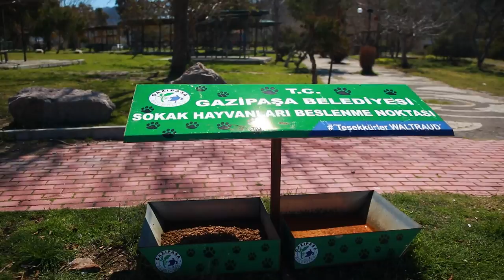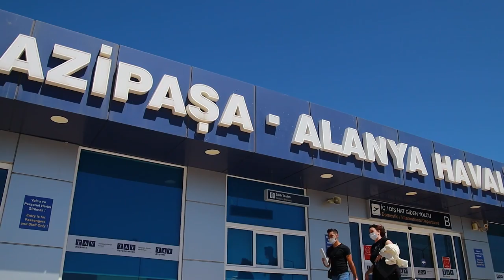Вторичная квартира в Алании / Район Газипаша / Недвижимость в Турции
00:00Недвижимость в Турции
00:34Район Газипаша
01:54Обзор квартиры возле моря
05:29Обзор балкона и итоги
Центральную часть средиземноморского побережья Турции часто называют Турецкой Ривьерой, и именно тут находится прекрасная курортная Аланья. С одной стороны город расстилается на побережье Средиземного моря, с другой его окутывают горы 🏖 🌊⛰
Весь город покрыт зеленой растительностью, тут много аллей и зон отдыха🌴🌳🏝
Современные жилые комплексы имеют просто огромнейшие территории с бассейнами, садами с фруктовыми деревьями, беседками, детскими и спортивными площадками, парковками и охраной. И, конечно же, тут просто потрясающие виды из окна буквально из любого дома! 🏞🌅 Еще тут невероятно большие площади квартир и очень продуманные планировки, которые одновременно и удивляют, и впечатляют!🙂
Агентство недвижимости «ArbatHomes»  поможет вам с покупкой недвижимости в Турции!🇹🇷